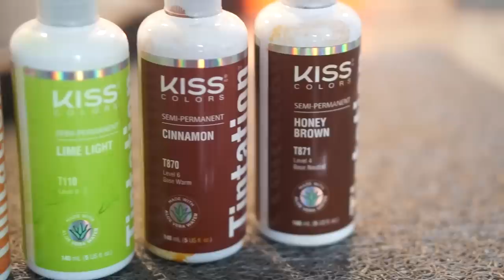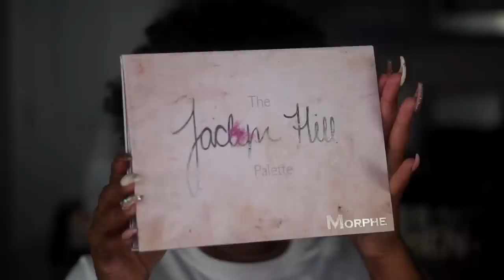Hair n' Makeup | Peakaboo Hair 2.0 | Caramel Apple Fall Haircolor + Glam 2018 | Fairyystylish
♡ Contact Fairyystylish ♡
Hair In video: platinum collection blonde straight
20" full frontal
4x20" bundles
Lashes in video "Ntyceeing"

♡ Hair ♡
Kiss colors | Lime light, ginger, cinnamon, honey brown
Ion after color sealer
hot tools 1.5 barrel curling iron* my fav

♡ Makeup ♡
benefit precisely my brow | 4
Nars soft concealer | amande, Chantilly
Nyx matte liquid liner | black, white
Mac iridescent white glitter
iLaur by Laurasia Andrea | Ntyceeing * coming on the website soon!!
Huda Beauty complexion primer
Huda beauty foundation | Nutmeg
nars radiant creamy concealer | amande, caramel
fenty beauty matte matchstick | truffle, ebony
Huda beauty baking powder | Kunafa, cinnabbun
sephora collection micro smooth powder | 60
black radiance powder | black coffee
dose of colors x iluvsarahii highlighter | sol matte
dose of colors x iluvsarahii lipgloss | Brillo

♡ Contacts I always wear ♡
Solotica Natural Colors Contacts "Avela"

♡Wig Making Materials: ♡
Cork wig making block head
Wig head tripod
dome cap
 T-pins
Curved needle and sewing thread
Scissor/shears
Elastic band(1.5 inches)
light brown stocking cap

♡ camera used: Sony a6000 w/ 50mm prime lens

*This video is NOT sponsored. Even if it were, Im honest ❤️